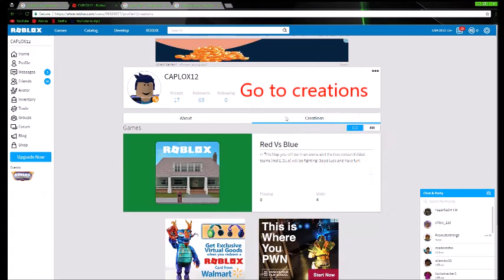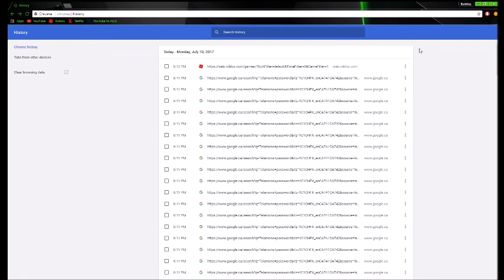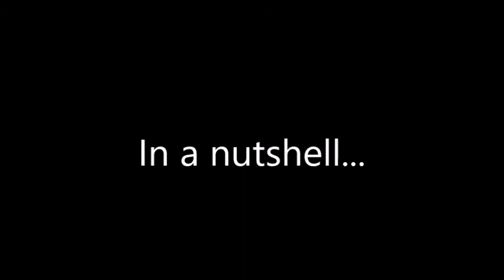If Telamon owned ROBLOX | A ROBLOX Machinima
Have you ever wondered what it would be like if Telamon owned ROBLOX? WELL FER NO MORE BECAUSE IN THIS VIDEO I WILL BE SHOWING YOU HOW IT WOULD PLAY OUT! stay until the end to see what happens ;-)

ROBLOX: CAPLOX12